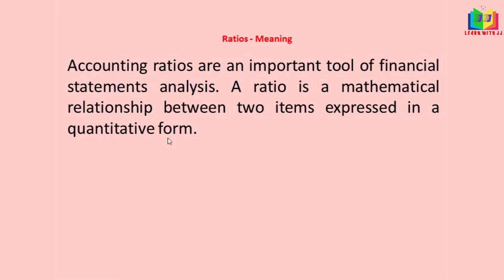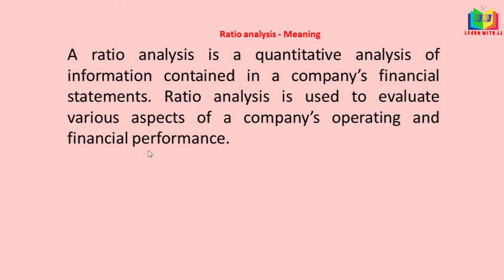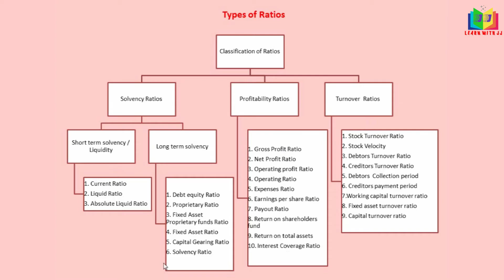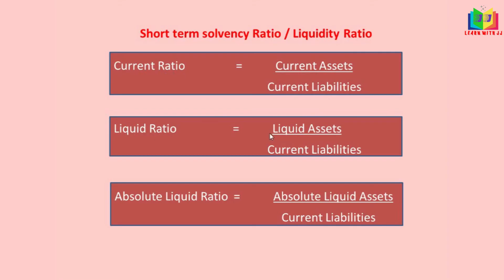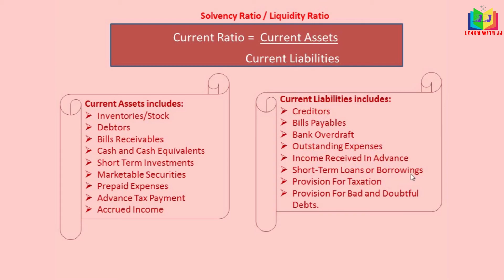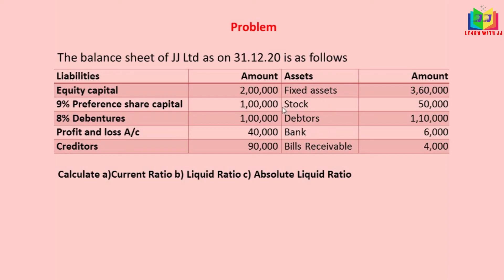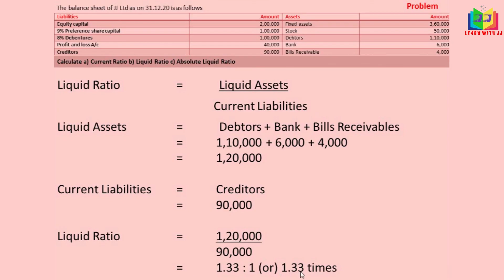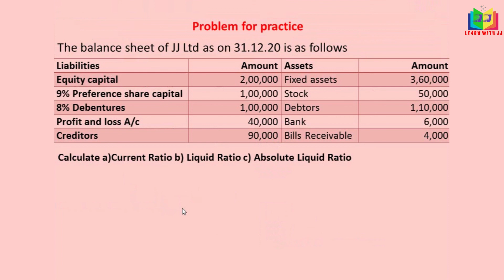Liquidity Ratios || in Tamil || Ratio Analysis|| B.Com || CBSE Class 12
This is the video about ratio analysis. In this video we will see the meaning of ratio and ratio analysis and the definition of ratio analysis. After that I have prepared a flow chart which explains you about the classification of ratios. In that one we will see the solvency ratios, profitability ratios and turnover ratios. This video explains you clearly about the short term solvency ratios / liquidity ratios which is one of the types of solvency ratios. I have explained you the meaning of liquidity ratio and it's formula (current ratio, liquid ratio and absolute liquid ratio). I have make a list of current assets, current liabilities, liquid assets and absolute liquid assets which can help you to know the concept. I have solved a problem for your better understanding. I have also given you a problem for your practice.